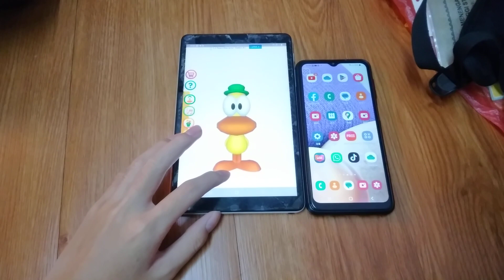Talking Pato Echo 11748